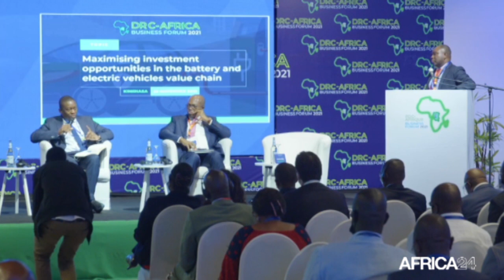Décryptage - RD Congo : Julien Paluku, Ministre de l'industrie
Monsieur Julien Paluku, est le ministre de l’Industrie de la République Démocratique du Congo. Cheville ouvrière de l'opérationnalisation de la première édition la DRC-Africa Business Forum. Un rendez-vous économique qui réunit quelques Gouvernements africains, les entrepreneurs, les partenaires au développement, les investisseurs institutionnels, les négociateurs, les industriels et le secteur privé national et étranger en vue de dialoguer, d’identifier les opportunités et de faciliter les investissements, afin d'accroître la part de l’Afrique dans la chaîne de valeur des batteries, des véhicules électriques et des énergies renouvelables.